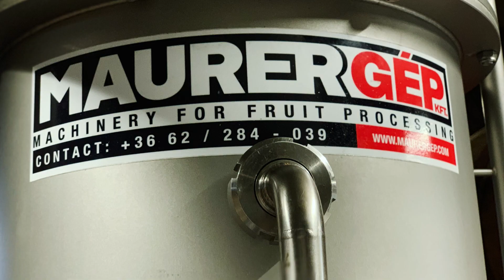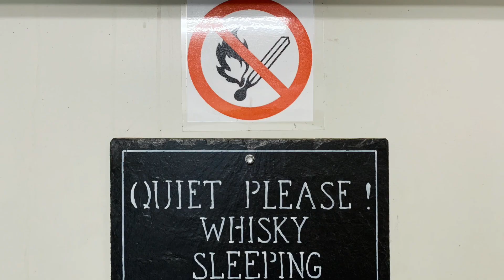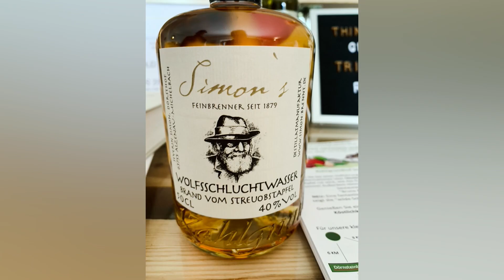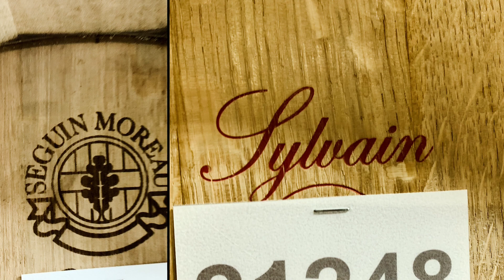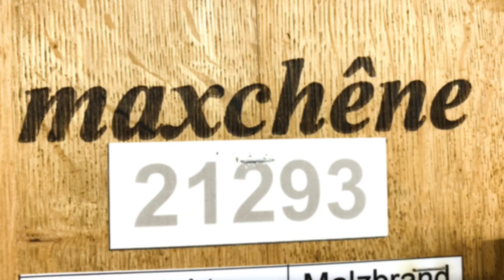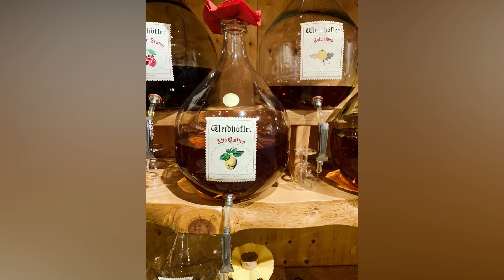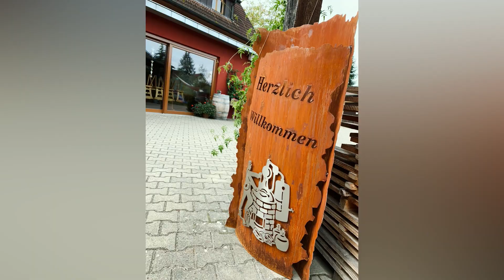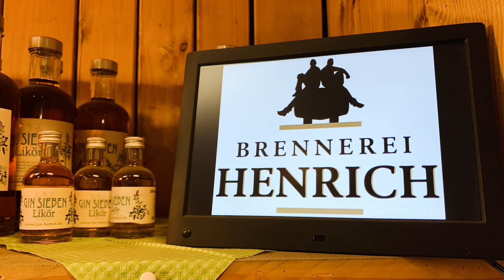Germany Craft Distillers Tour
Bill Owens travels to Germany to visit craft distillers. Enjoy his trip!